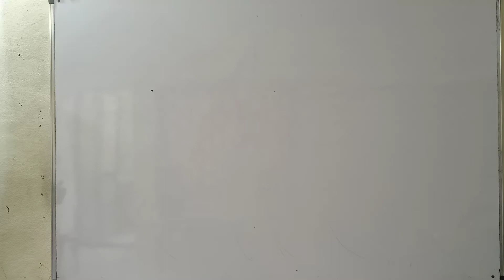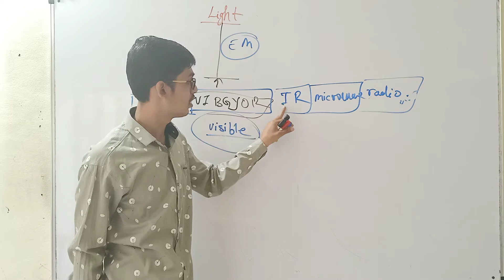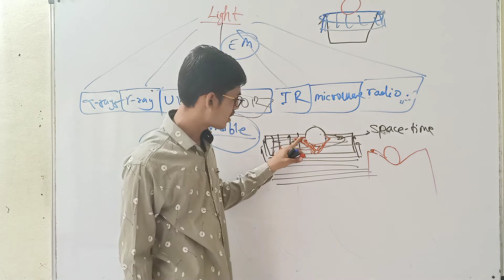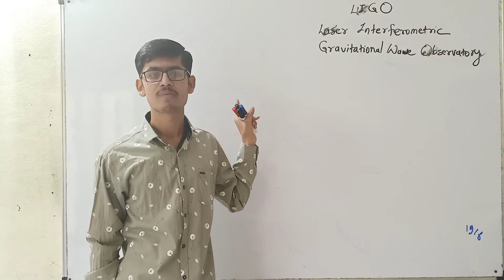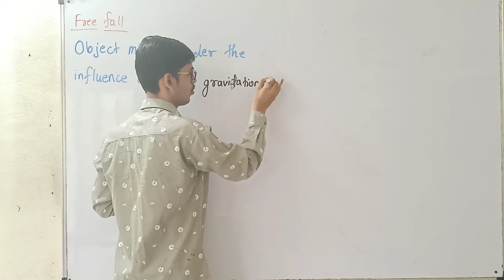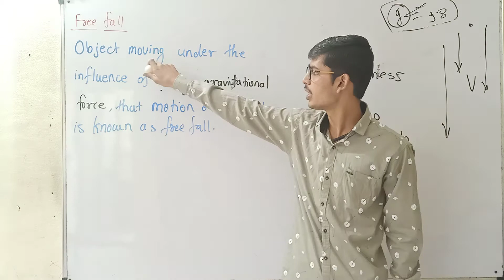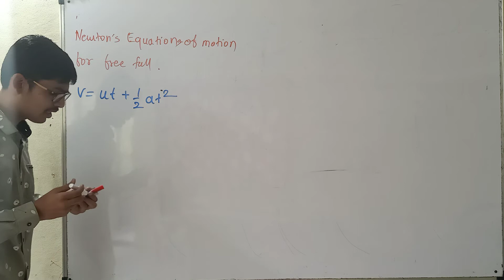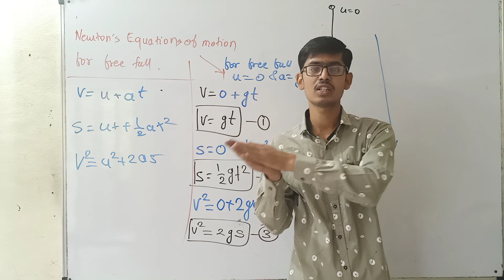Gravitational waves and Free Fall /std 10th science / Gravitation part 10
Also you can ask your queries on my instagram handle: iamar_veer